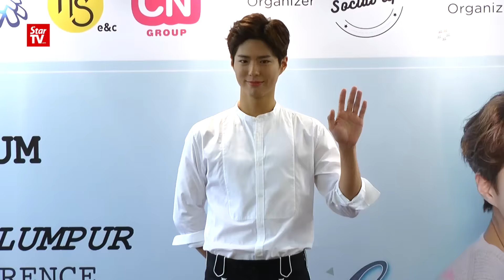Hallyu star heartthrob swoons Malaysian fans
South Korean actor Park Bo Gum visited Malaysia for the first time to promote his latest Korean drama “Love In The Moonlight”. The heartthrob known for his infectious smile says he hopes to explore more of the city during his visit and tastes the various cuisines that Malaysia has to offer. His fans would be able to breathe the same air as the star at his fan meet on December 10th.